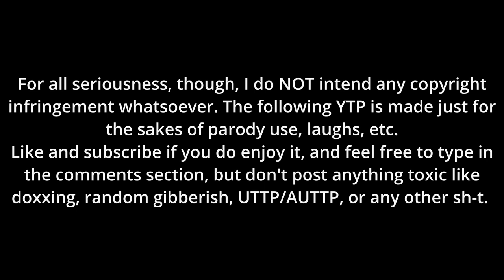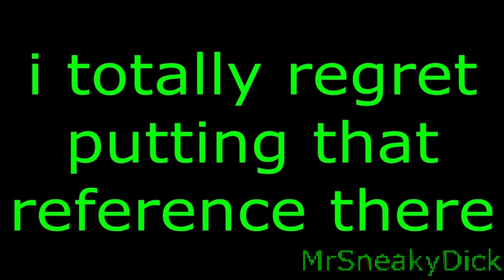YTP: The Friending Smiles Keep Up With the Farding Fools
PLOT: A charity that makes people smile gets rivaled by the opposite that makes people frown. The fat yellow guy and pink midget do a lot of tasks around the streets, and try to stay away with angry strangers and make people happy, but the evil versions of them want to dominate the entire universe with frowning, with the help of a big, familiar ruler...

[The first half of this YTP was made with VEGAS Pro until my license key got expired for the last time, so I switched to DaVinci Resolve Studio to continue making this. I'm still continuing the whole YTP saga, as I'm not going to be involved with Plushies and Animations anymore for his scrapped 4th part of one of his YTPs, because I heard what he done...]

Shout-out to @koasng2209, @LFFunEmporium, @greshaminc156, @spectradusker4305, @jacobdehaan4114, @joeldabest638, @corneliusthegreat6794, @CommanderFuckwit, @purplecolorz12124, @garrtoons4303 and @SuperMarioJeremy.

Obligatory curse word for the purposes of preventing this video from being "made for kids": FUCK